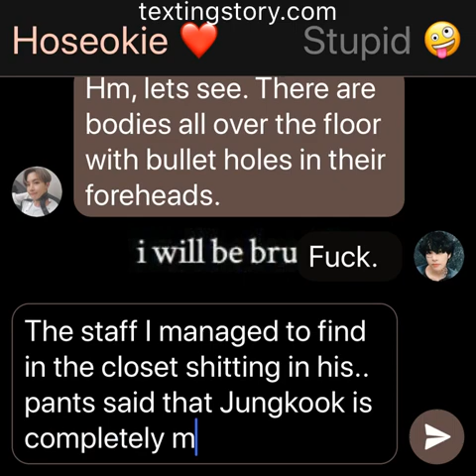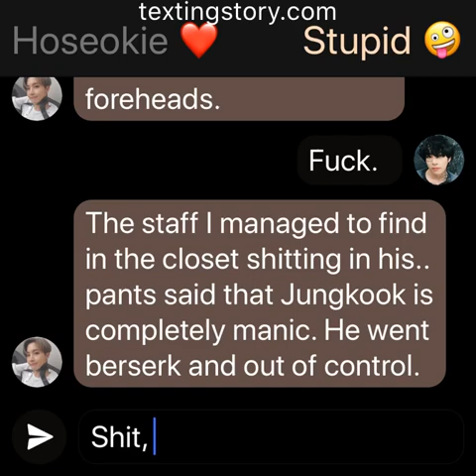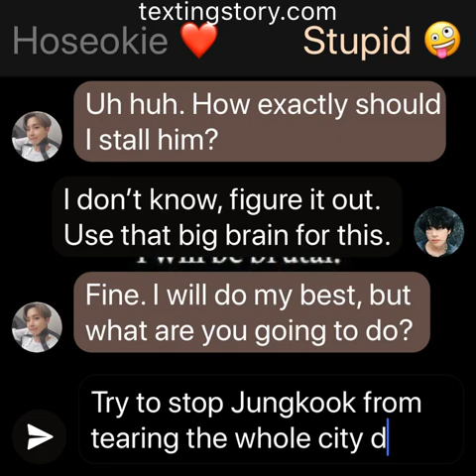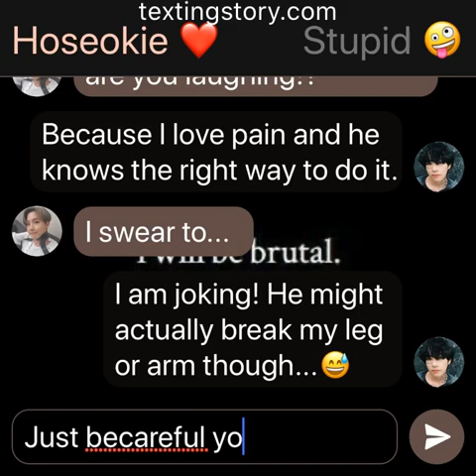ParadiseLost: (Jikook Texting Story) EP49 “Missing”